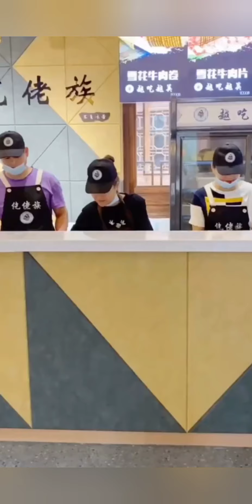video lucu bikin ngakak 2022#lucu gokil#lucu ngakak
Video lucu bikin ngkak 2022 ini adalah video lucu terbaru yang di tampilkan untuk menghibur para penonton,video lucu bikin ngakak sakit perut bisa di nikmati di chaennal ini,,,

Semoga video ini mebghibur saudara,dan terimakasi sudah mengunjungi chaennal ini,,

video Lucu 2022#video lucu bikin ngakak